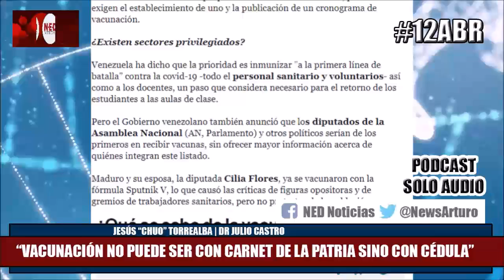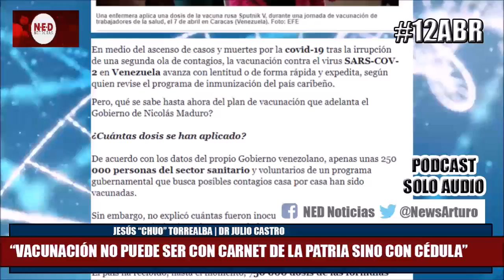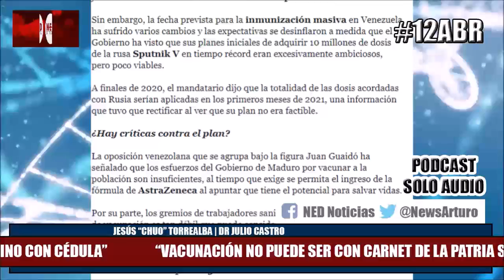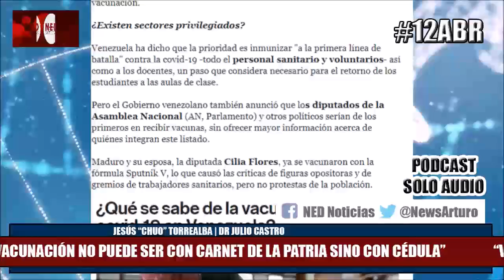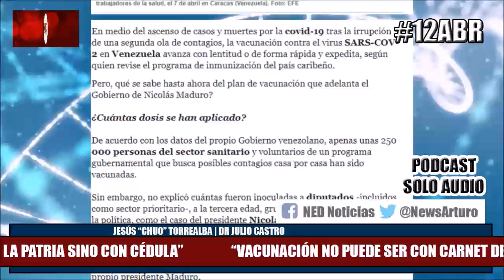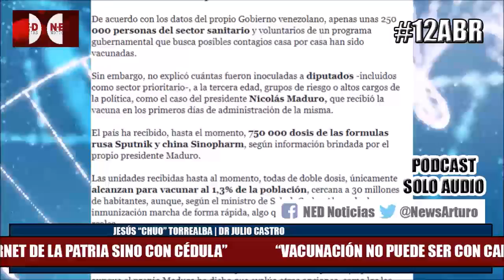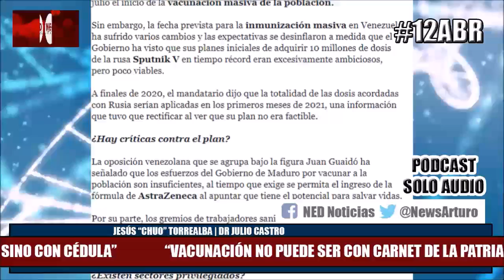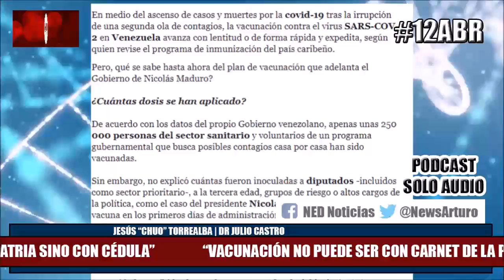QUE HA PASADO EL PLAN DE VACUNACIÓN EN VENEZUELA 12Abr Dr Julio Castro y Jesús Torrealba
Jesús "Chuo" Torrealba en La Fuerza es la Unión Entrevista al Dr Julio Castro